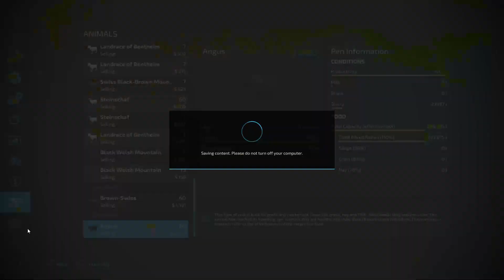Fs 22 Big Flats Texas Ep 24